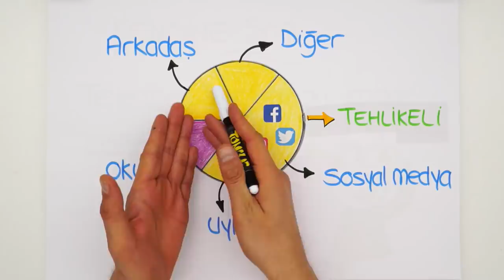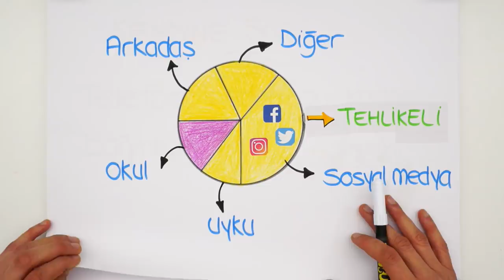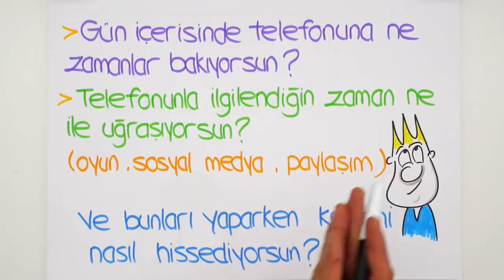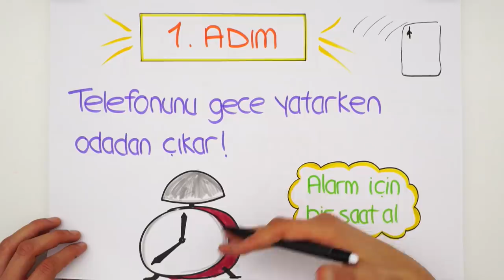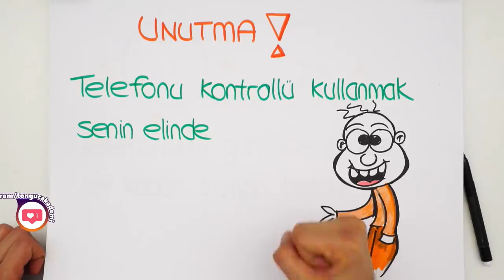Telefon Bağımlısıyım, Nasıl Kurtulurum?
Telefon bağımlılığından kurtulmak isteyenler, bu video tam size göre. Telefonun zararları neler? Telefon bağımlılığından kurtulmak için neler yapılmalı? Takip etmen gereken adımları teker teker anlattık.  😎